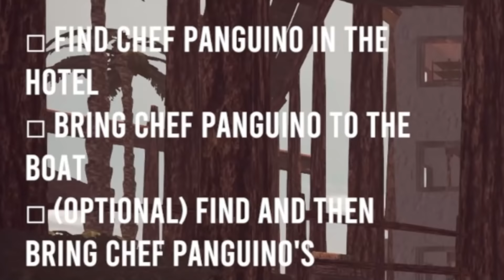The FUNNIEST Crimes committed by Penguins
The Greatest Penguin Heist